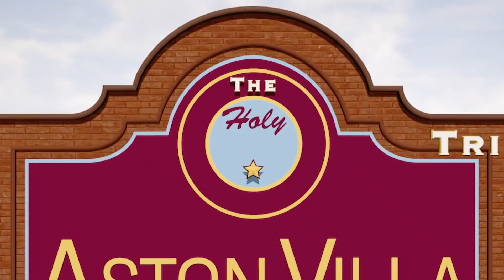English Premier League | Aston Villa 1 vs Brentford 1 | The Holy Trinity Show | Episode 17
An Aston Villa team missing more regulars were hoping to head into the International break with 3 points against newly promoted Brentford.  Dean Smith’s former team took the lead early, but Villa fought back, and will probably be disappointed to have dropped points, on the balance of play the match also marked a first every start for one of Villa’s top prospects.  Join Pete the Canadian Villa fanatic as he breaks down some of the finer details on both goals, and one very critical save.